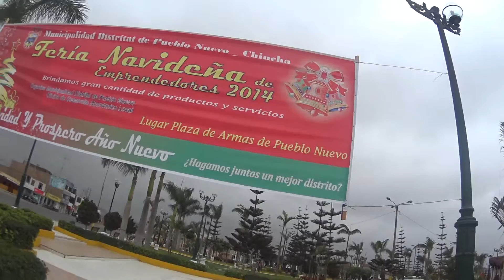miremos la impresion